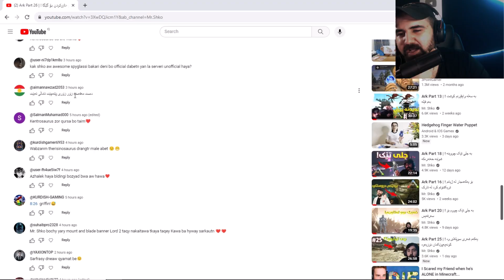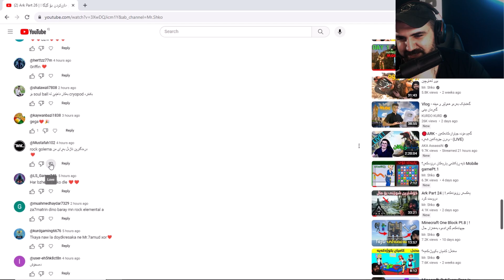Ark Part 27 | !گێگایەکمان بەردایەوە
ئەمجارە بە ١٠٠ پارت  ئارکتان بۆ تەواو ئەکەم لە یەکەم ماپەوە تا کۆتای دی ئێلسی
هەمووتان دڵی مستەرن